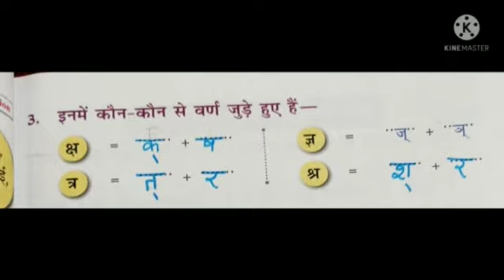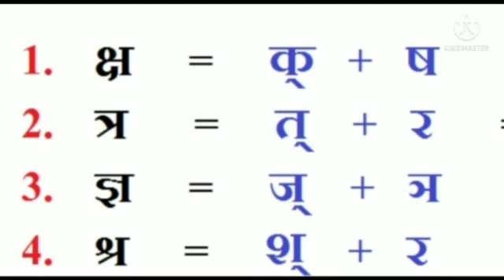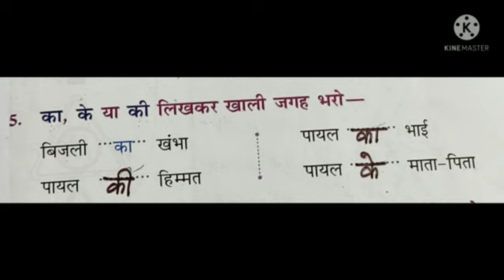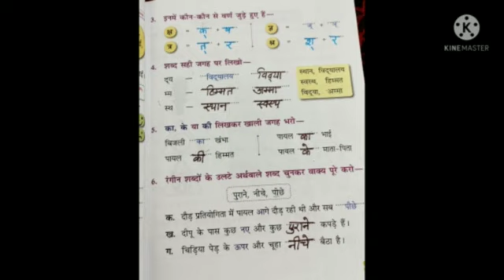Class - II Subject -Hindi lesson - 6 (Exercises)